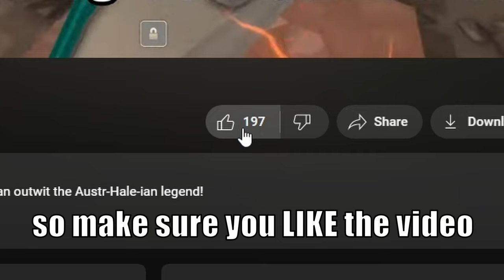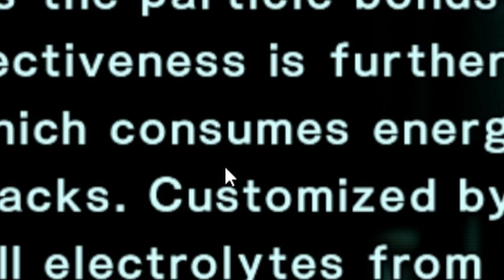WHAT'S IN THE BOX, SUNDOWNER?! - Metal Gear Rising: Revengeance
After Raiden rips big time, he decides to take a nice, leisurely stroll up to Sundowner's office to have a little chat with him. Will his incredible stealth skills aid in his ascent?!

WELCOME TO METAL GEAR RISING: REVENGEANCE